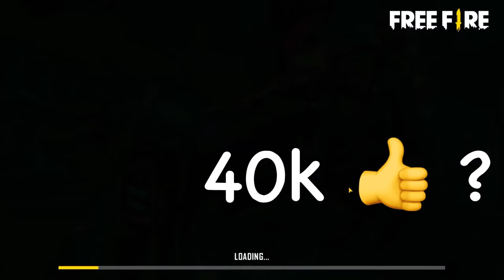Bender + Cm Vs H-Four + Samuel || Free Fire Battle Between Legends - Nonstop Gaming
Bender + Cm Vs H-Four + Samuel

Content Cover

🔥 I am using mostly songs from these channels